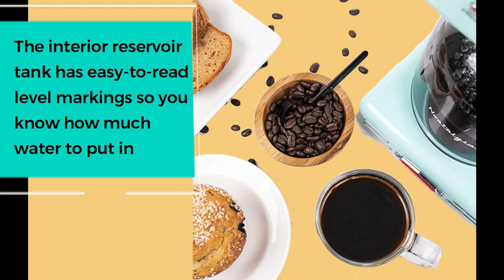Nostalgia Retro 12 Cup Programmable Coffee Maker With LED Display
Product title: Nostalgia Retro 12-Cup Programmable Coffee Maker With LED Display, Automatic Shut-Off & Keep Warm, Pause-And-Serve Function, Aqua

Description:
Brand Nostalgia
Capacity 3.8 Pounds
Color Aqua
Special Feature Manual
Coffee Maker Type Drip Coffee Machine
Product Dimensions 7.75"D x 10.25"W x 14.25"H
Material Plastic
Filter Type Reusable
Style Second Generation
Specific Uses For Product Coffee maker
Included Components a reusable filter and removable filter basket
Model Name New & Improved Retro 12-Cup Programmable
Number of Items 1
Human Interface Input Buttons
Package Type Standard Packaging
Unit Count 1.00 count
Manufacturer Nostalgia
ASIN B089ZFN89F
Country of Origin China
Item model number RCOF12AQ

• 12-cup capacity: Brews up to 12-cups of coffee at a time, making it ideal for everyday use and entertaining
• Programmable: The programmable 24-hour clock and delay timer allows you to schedule your brewing so you can have hot coffee when you wake up
• Pause & serve: Need your coffee ASAP. The pause & serve feature lets you pour a cup while coffee is still brewing
• Boil dry protection: The two-hour automatic shut-off is built in for safety incase you forgot to turn your coffee pot off
• Keep warm: After the coffee is finished brewing, the automatic keep-warm function will keep your coffee warm for two hours
• Simple controls: There are three controls - On/off, program and hour/minute. The backlit LED display makes controls easy to read
• Anti-drip: The included carafe has anti-drip design so you avoid any messes when pouring coffee
• Water level markings: The interior reservoir tank has easy-to-read level markings so you know how much water to put in
• Reusable filter: Reusable filter and removable filter basket are included
Start your morning out right and perk up your day with a freshly brewed pot of coffee! It features an easy-to-read backlit LED display and a push button control panel allows for easy programming on the 24-hour clock and delay timer. The 2-hour automatic shut-off is built in for added safety while the pause-and-serve lets you pour a cup of coffee while in the middle of brewing. Includes a reusable filter and removable filter basket.

Warranty & Support
Feedback